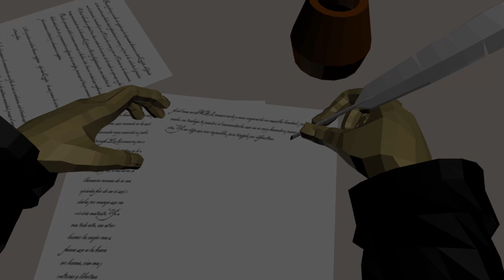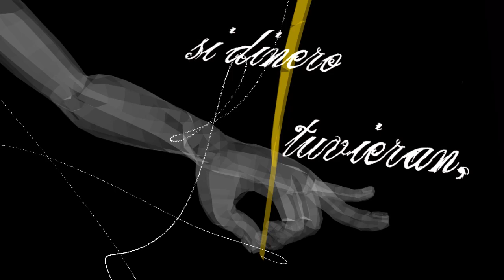The Phantom Hand of Cervantes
Cervantes, the one-handed soldier, suffers the phantom pain of his left arm triggered into action by the reluctant of the right fearful of the Inquisition to condemn the monarchy for Failing to provide for returning veterans while continuing to wage foreign wars at the expense of endless loans from German Bankers.
1605

Ideal for directed readings and supervised field work in comparative literature and cross cultural studies.

renders by Martin Navascués
"Hommage au Siècle d'Or" by Mourat-Neureuter
directed & produced by Francisco Pabon